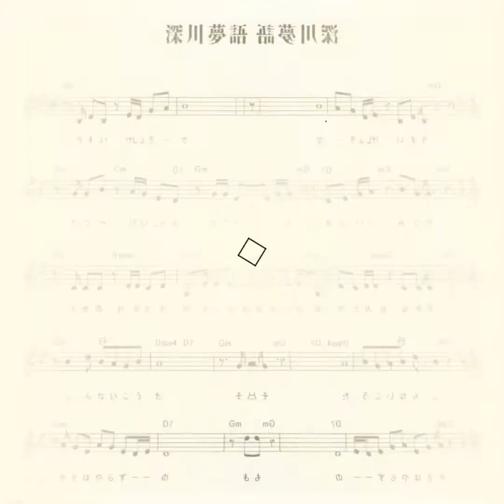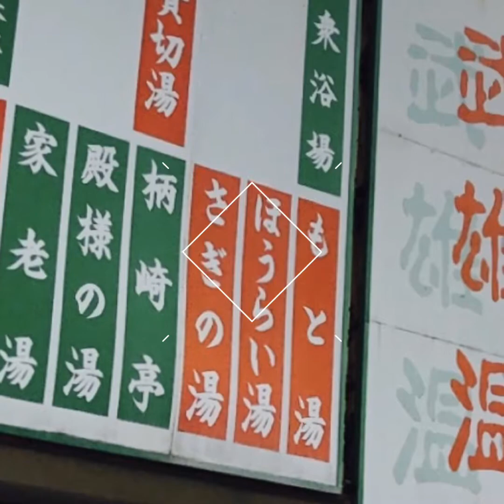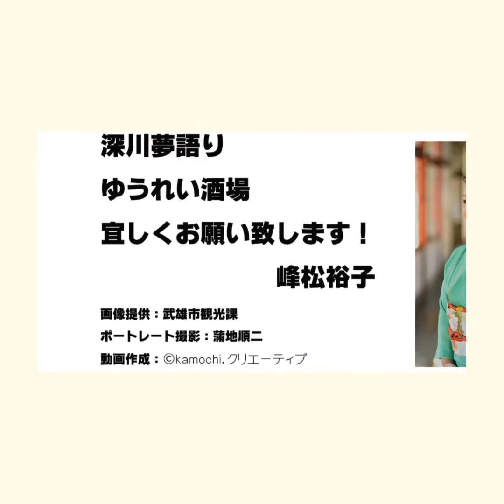【HD版】『ゆうれい酒場』フルコーラス 峰松裕子 視聴動画🎥 武雄市観光協会コラボ ロケ地:武雄温泉 シェア歓迎⤴️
『ゆうれい酒場』武雄市観光協会コラボ

※動画に使用している画像は、武雄市観光協会に許可申請済みです。

ロケ地：武雄温泉

武雄が生んだ演歌星⭐️峰松裕子🎤

佐賀県武雄市出身

🔻曲は、各種コンテンツからダウンロード出来ます
     幸斉音楽事務所♬

🔻視聴動画 YouTube
【HD版】『深川夢語り』峰松裕子
武雄市観光協会コラボ
ロケ地：武雄温泉